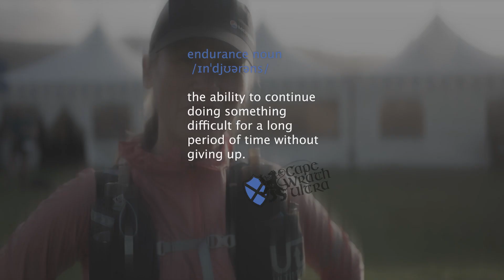2023 Cape Wrath Ultra - Day 6 🏴󠁧󠁢󠁳󠁣󠁴󠁿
Endurance 💪 Today our runners have shown incredible strength, determination and resilience. Watch now to find out what happened on the longest day of the Cape Wrath Ultra!

🎥 Steve Ashworth